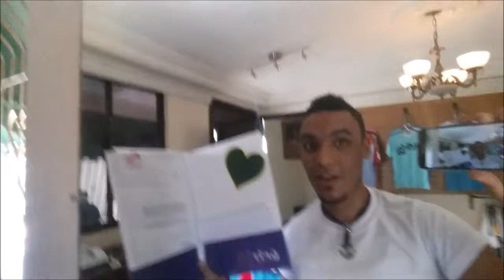Just a few days left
A note from CCI Greenheart Ambassador Scholar, Ramon Molina Mendez:

I am not totally sure about what happiness means but whatever you want to describe it all is about to feel full about yourself.

A time ago I realized that, the more I was trying to look perfect to the world the less it was working out. I think that was my soul, some way telling me you don’t need to be perfect you, just need to be yourself. There is nothing wrong with being you.

Since that moment I love letting people know that if they believe they can do something or if they believe they cannot do it in both cases they are alright because it’s all on your mind.

Dreams have never came to us, we have to go to them, and mine this summer, is this: A new ambassador is coming up, full of energy and full of ideas ready to set them into my community improvement… Proudly CCI Greenheart.